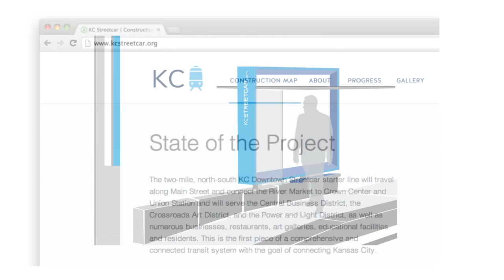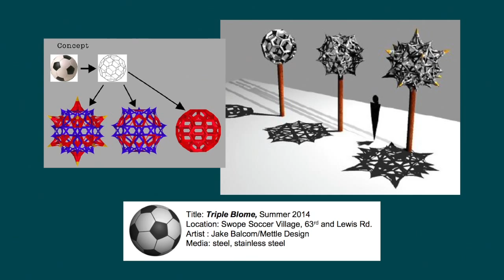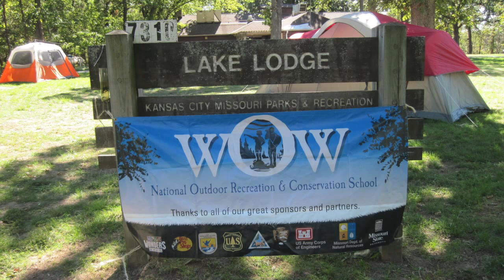The Weekly Report - September 12, 2014 - City of Kansas City, Missouri